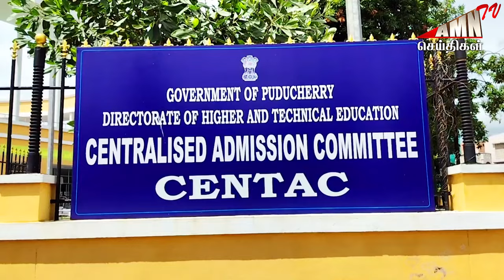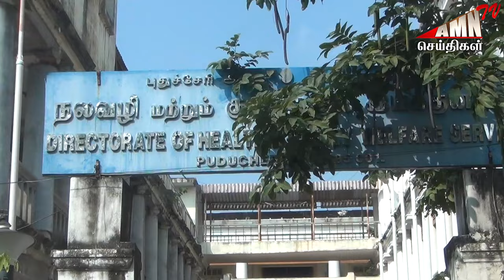மாணவர்களை திக்குமுக்காட வைக்கும் செவிலியர் படிப்பு - பெற்றோர் வேதனை